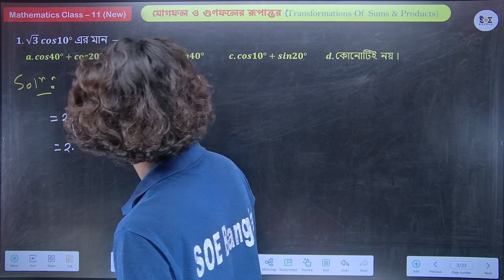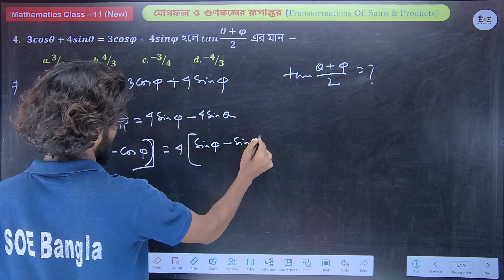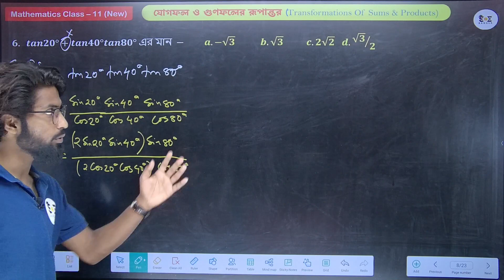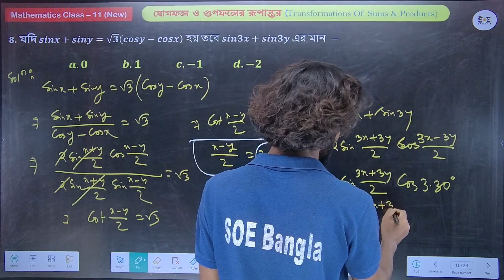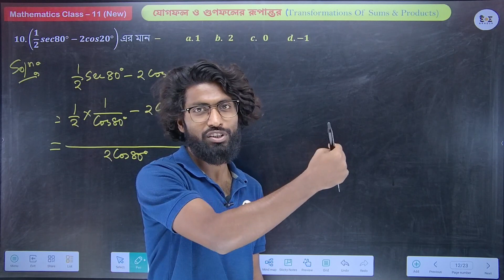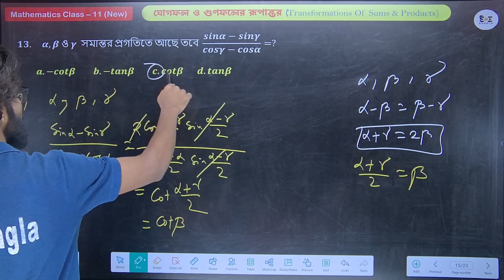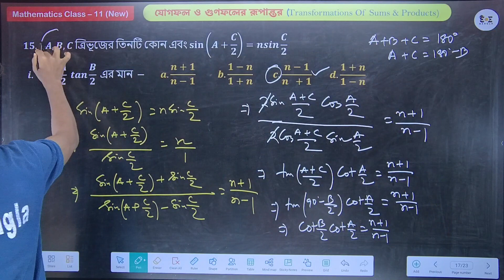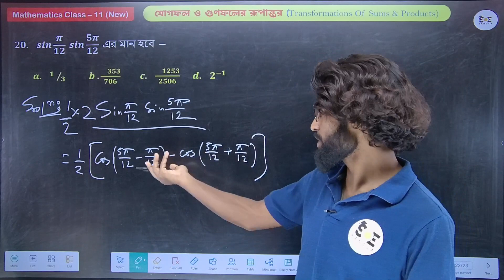TOP 20 MCQ: যোগফল ও গুণফলের রূপান্তর Class 11 | Transformation of Sums and Products Class 11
TOP 20 MCQ: যোগফল ও গুণফলের রূপান্তর Class 11 | Semester 1 | Transformation of Sums and Products Class 11 in Bengali | Part 02

🤩 Download SOE Bangla APP Now 😀